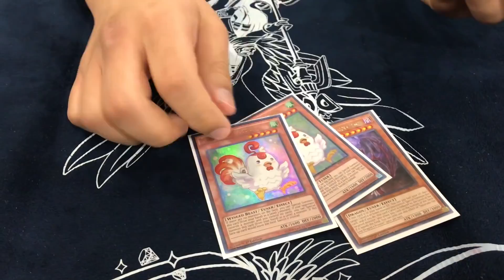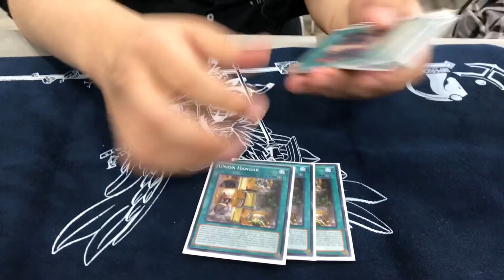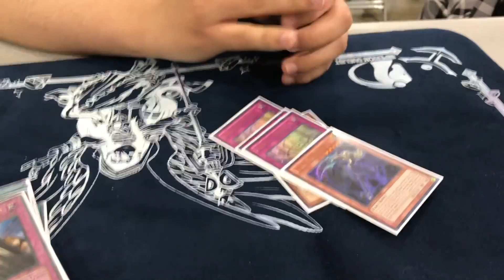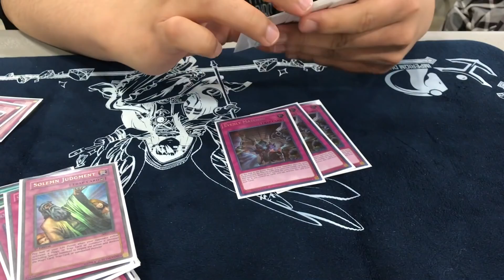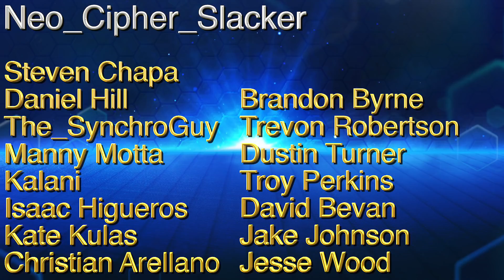Yu-Gi-Oh! Top 32 ABC Deck Profile! YCS Salt Lake City! ft. Xinyu Jiang!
Xinyu Jiang piloted his ABC Deck all the way to the Top 32 of YCS Salt Lake City 2018!